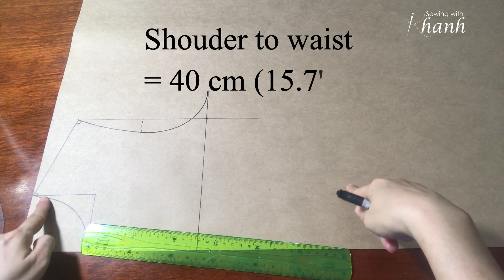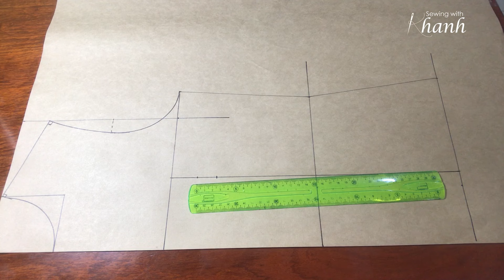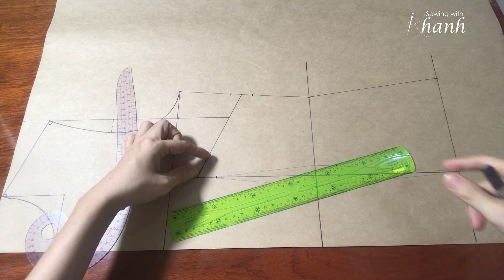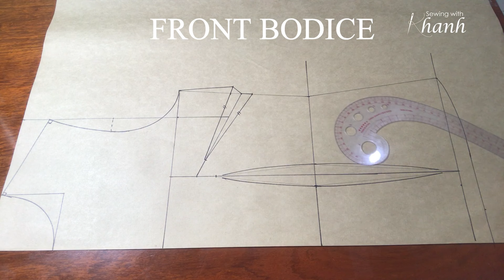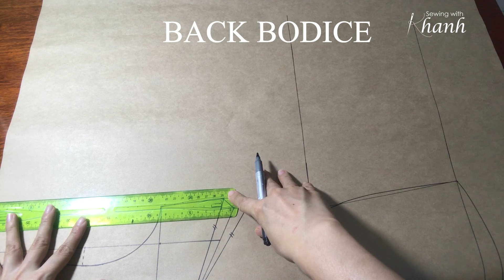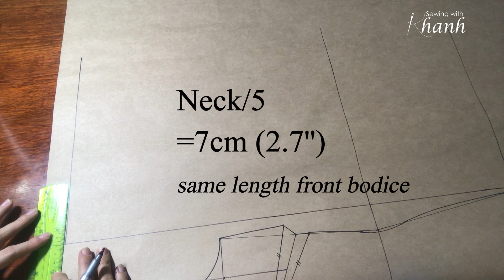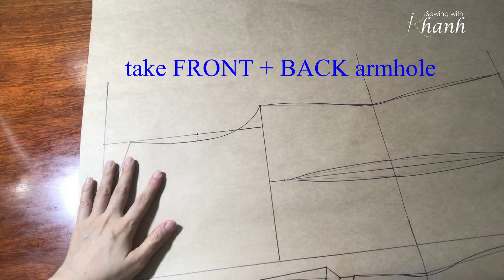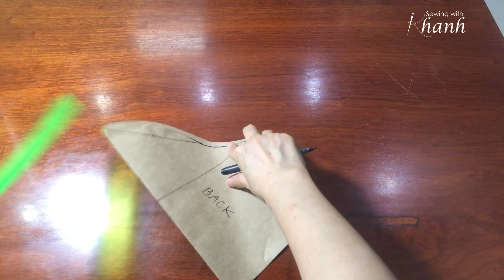[step by step] How To Draft Basic Bodice Pattern With Darts For BEGINNERS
This is a detailed tutorial on how to draft basic bodice block with waist and side dart which you can virtually use to create any type of tops, blouses etc...Easy steps to PATTERN DRAFTING.
I would like to hear your feedback and suggestions.
Cheers
Sewing with KHANH